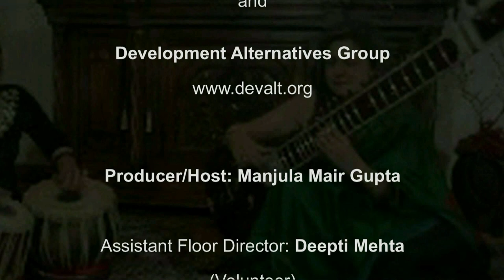Our Golden Years: Challenges and Solutions (Episode 1 of 2)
Preparing for old age and death
Dr. Kailash Joshi presents a list of 5 critical areas that the NRIs must address in their mid life while preparing for their golden years.